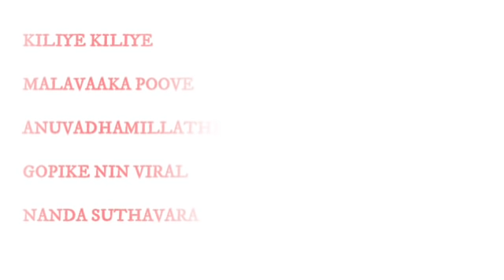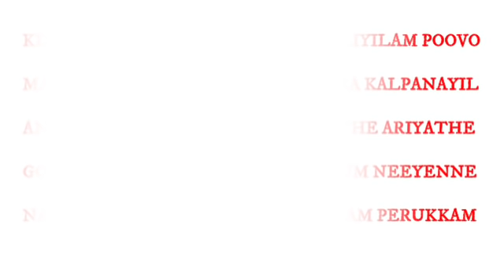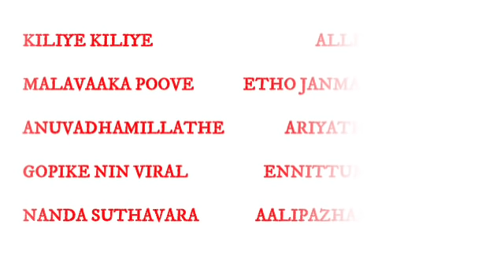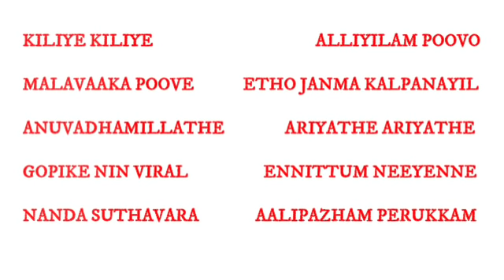MALAYALAM MOVIE SONGS 1980'S VOL 1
MALAYALAM EVERGREEN SONGS ,1980'S HITS, 1980'S FEEL GOOD SONGS

We don't wish to violate any copyright owned by the respective owners of these songs and we are not in to any sort of copyright infringement . and we oblige to remove any content of the videos if there is any objection.